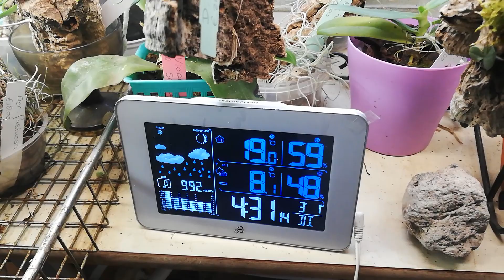Выращивание орхидей умеренно - тёплого содержания в моих условиях.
Полив приблизительно 1 раз в неделю зимой. Извините, прибор показывает неправильное время. Сейчас 15.30.